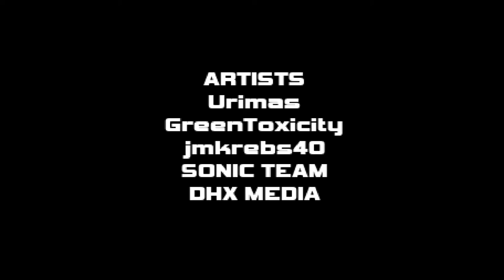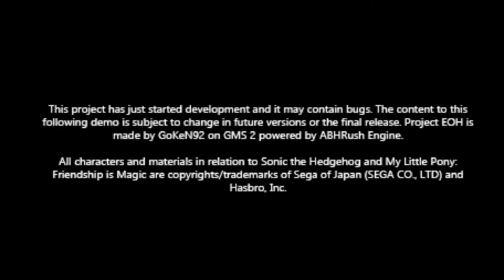Sonic and the Elements of Harmony (SAGE 2020)